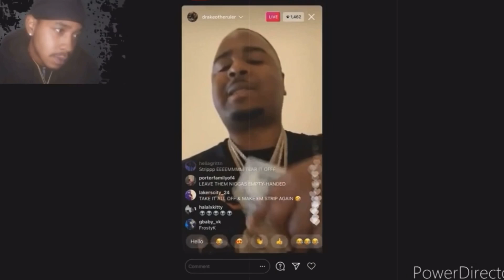ATM Richie “Activated” Official Music Video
Follow ATM Richie on Instagram

Activated shot by @lmdario

Song licensed and distributed through : TuneCore

ALLTRAPMONEYCARTEL•